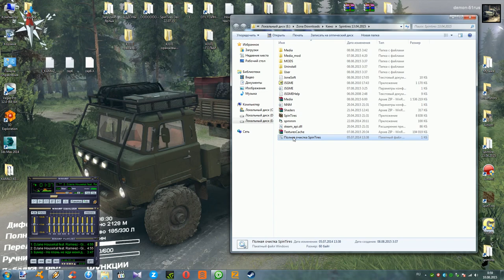Spin Tires 13.04.2015 КАМАЗ 43101 тест 3(Полигон3)Синий контейнер